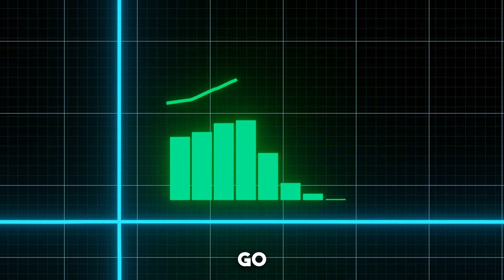TikTok Won't Be FREE Anymore!! 😳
The announcement of the new paid TikTok for ad-free experience update has generated a lot of buzz and excitement among TikTok users. The announcement of the new paid TikTok for ad-free experience update has generated a lot of buzz and excitement among TikTok users.